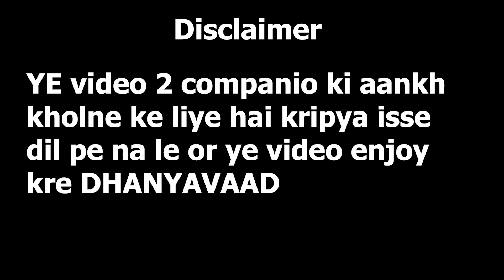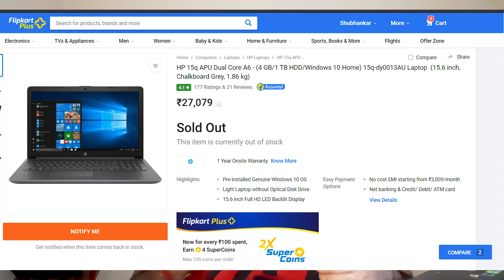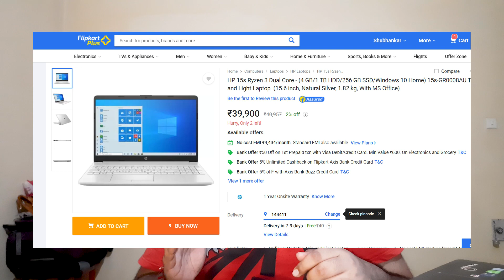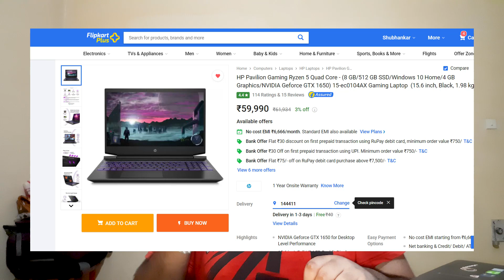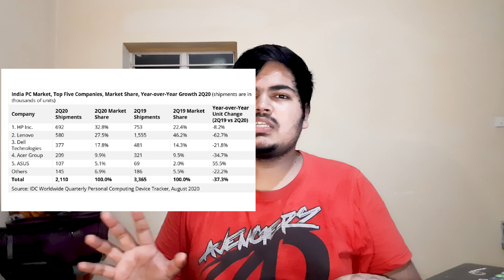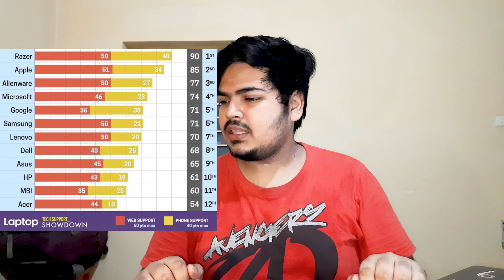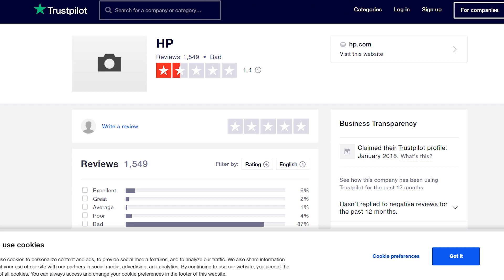Asus VS HP the ULTIMATE SHOWDOWN | Detailed comparison(results declared)🔥🔥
This video is a complete comparision of ASUS and HP in every feild. I have collected and customers reviews and some data and have given my opinion on both companies. It is a detailed comparision so I have covered some points like after sales service, series comparision and price comparision and many more. At the end I have declared the winner of this battle.

My Camera Samsung M30s